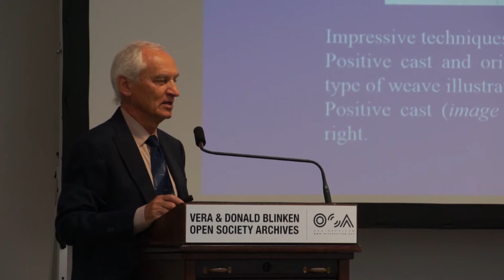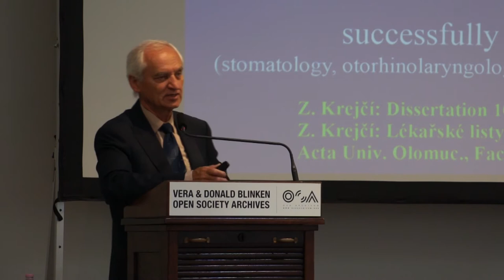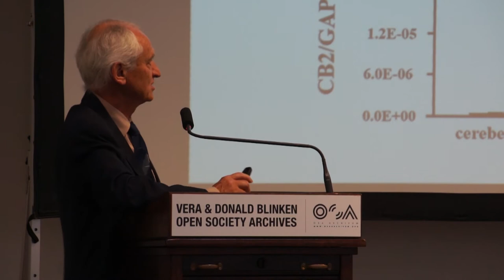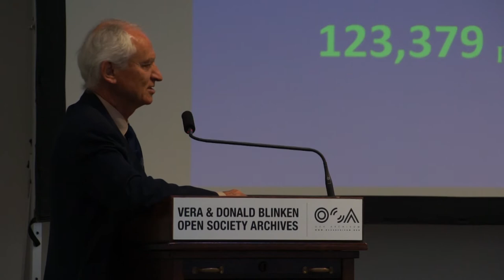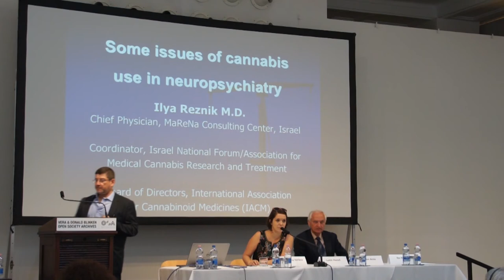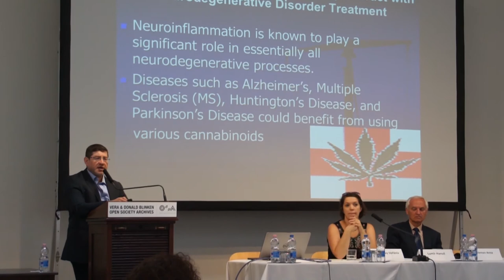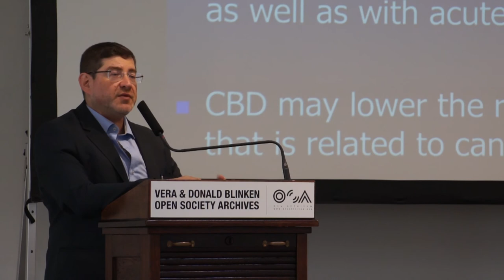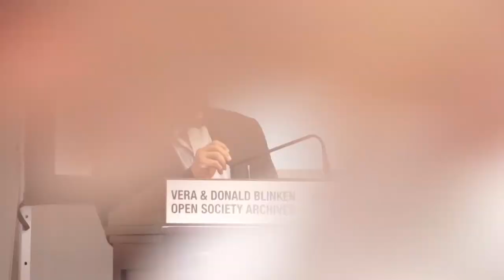doc. Lumír Hanuš - Dr. Ilya Reznik - Medical Cannabis Conference, Budapest (HCLU)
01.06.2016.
Lumír Hanuš: Why is cannabis broad-spectrum medicine
Dr. Ilya Reznik: Some issues of cannabis use in neuropsychiatry

Az orvostudomány egyre meggyőzőbb kutatásokkal szolgál a gyógyászati kannabisz kedvezői hatásairól, melyet marihuánát rendszerint scleroris multiplex, AIDS vagy a kemoterápia tüneteinek enyhítésére szokták felírni. A kannabisz alapanyagú készítményekhez való hozzáférés azonban bonyolult és jogi kérdéseket is felvet.

A Magyarországon megrendezett gyógyászati kannabisz konferencia során a szakértők beszéltek a kannabisz alkalmazásáról a neurológiában és az epileptológiában, a gyógyászati kannabisz jogi helyzetéről, a betegjogi aktivizmus szerepéről, és a nemzetközi, illetve hazai tapasztalatokról.